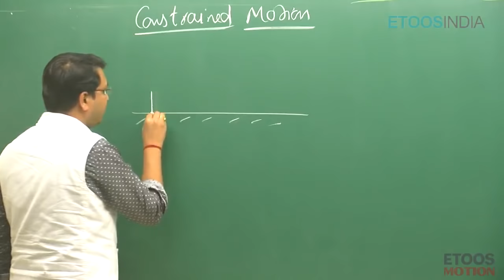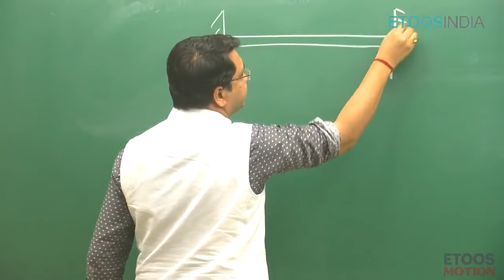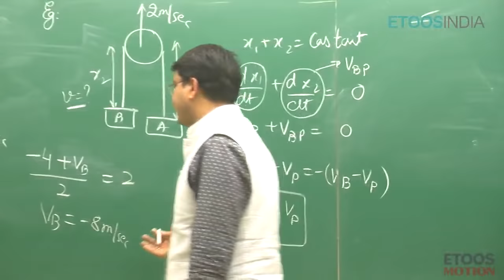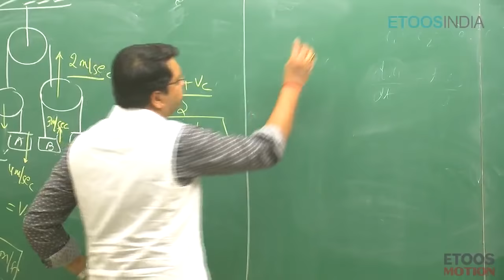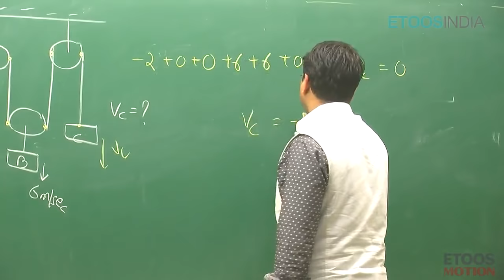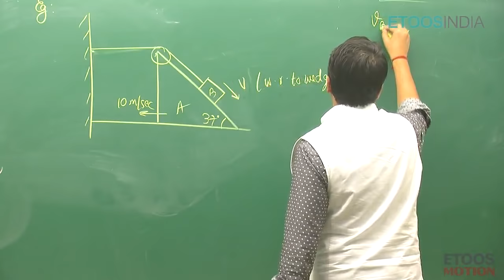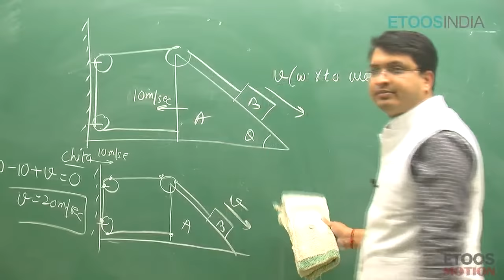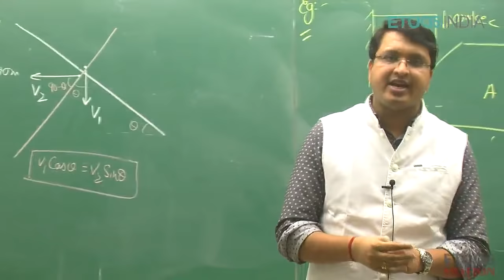Constrained Motion | IIT JEE Main and Advanced | Physics by Nitin Vijay (NV Sir) | Etoosindia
Constrained Motion Video Lecture of Physics for IIT-JEE Main and Advanced by NV Sir. NV Sir is known for his focused and simplified JEE teaching to bring to students an easy and analytical methodology towards JEE Main & Advanced. Check NV Sir Course detail: ✅